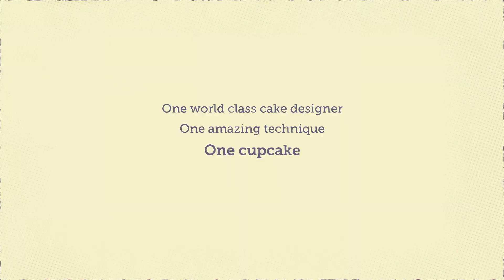Ceri DD Griffiths' Piped Rose Cupcake Technique | Project Cupcake Craftsy Cake Decorating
British cake artist Ceri DD Griffiths has been creating decorated masterpieces for over 30 years. A graduate of the Cardiff Bakery and Confectionery College and an international instructor, Ceri is known for putting a modern spin on historically renowned royal icing over-piping techniques. In addition to writing multiple books on piping royal icing, Ceri is also a respected judge for the Grand National Wedding Cake Competition and the Oklahoma State Sugar Art Show, where he sponsors a special royal icing category that showcases the uses of royal icing onto a decorated board.

Every week, tune in to "Project Cupcake"  where Craftsy cake decorating instructors and experts create elaborate decorations to top cupcakes featuring their signature techniques. New episodes go live every Wednesday.